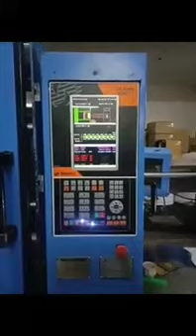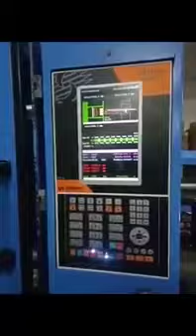Haitain injection molding machine best plc, Haitian injection molding machine service by jagdeepsah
Haitian injection molding machine rectrofitting
Haitian injection molding machine Haitian plastic injection molding machine service engineer

Controller for plastic injection molding machine . Dedicated controller for plastic injection molding. World class plc manufacture for plastic machine.
Color graphic plc kaise rahta hai.
Acme PLC controller streamline controls.
Injkon plc controller for plastic molding machine.

Plc Injection molding local service in kochi

Plc Injection molding local service in kerla

Plc Injection molding local service in sripermbattur

Plc Injection molding local service in bengulore

Hatian machine kaise kam karta hai .

Plastic injection molding machine ka panel kaise rahta hai.

Hatian machine running video.

PLC Controller for hatian machine.

Plc Injection molding local service in mangulore

injectionmolding#machine#panelwaring

injection molding#machine#plcpanel#

plasticinjectionmolding machine panel works#

plcsupplier injection molding machine#

operatorlearning video forinjection molding machine

plasticmachine plccontroller supplier in Kolkata